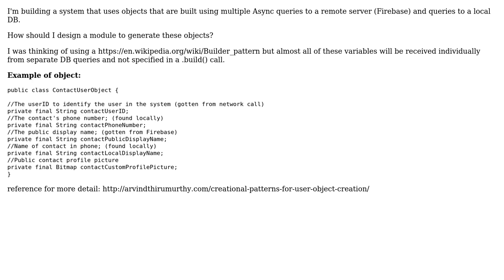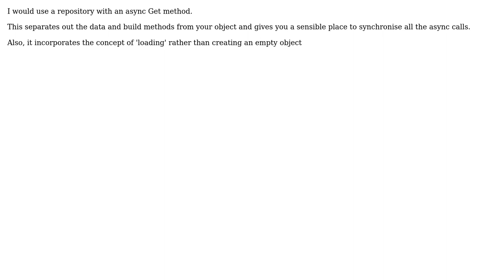Software Engineering: Building objects from multiple async server queries